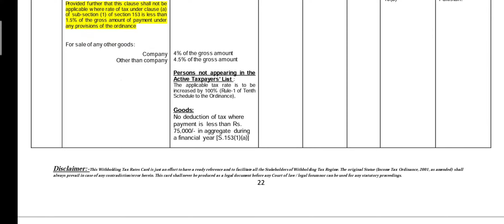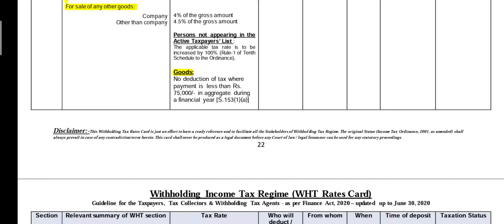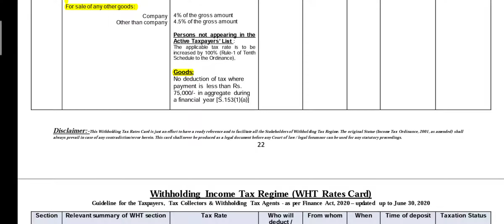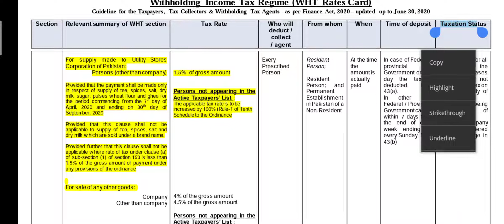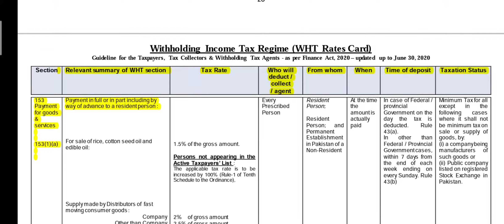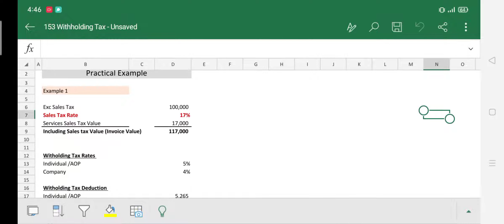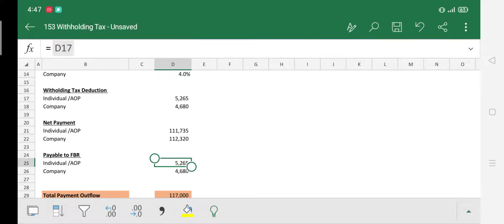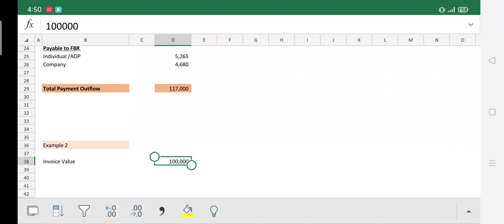153 1a Withholding Tax on Goods | How to Deduct Tax on payment of Goods in Pakistan | FBR 2021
153 Payment for goods & services

Tax Structure in Pakistan | Tax Regimes | FTR NTR MTR | Tax System in Pakistan

Who is withholding agent of income tax in Pakistan ? | FBR | Income Tax Pakistan | 2021

149 Withholding tax on Salary | How to Deduct Tax on Salary in Pakistan | FBR TY 2020-21

150 Withholding tax on Dividends | How to Deduct Tax on Dividend in Pakistan | FBR TY 2020-21

Payment in full or in part including by way of advance to a resident person :
For sale of rice, cotton seed oil and edible oil: 1.5%

Persons not appearing in the Active Taxpayers’ List :
The applicable tax rate is to be increased by 100% (Rule-1 of Tenth Schedule to the Ordinance),

Supply made by Distributors of fast moving consumer goods :
Company 2%
Other than Company 2.5%

For supply made to Utility Stores Corporation of Pakistan: Persons (other than company)
Provided that the payment shall be made only in respect of supply of tea, spices, salt, dry milk, sugar, pulses wheat flour and ghee for the period commencing from the 7th day of April, 2020 and ending on 30th day of September, 2020
Provided that this clause shall not be applicable to supply of tea, spices, salt and dry milk which are sold under a brand name.
Provided further that this clause shall not be applicable where rate of tax under clause (a) of sub-section (1) of section 153 is less than 1.5% of the gross amount of payment under any provisions of the ordinance
For sale of any other goods:
Company 4%
Other than company 4.5%

Goods:
No deduction of tax where payment is less than Rs. 75,000/- in aggregate during a financial year [S.153(1)(a)]

Facebook Page   NE Accounting & Financial Solutions